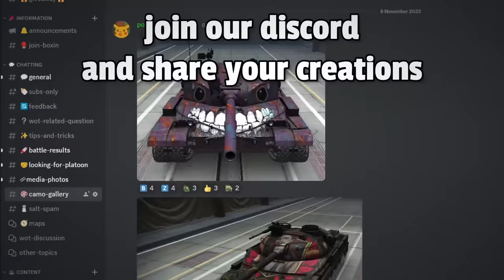I'm getting addicted to T110E3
T110E3 | World of Tanks | WoT

iyouxin, iyouxin wot, iyouxin twitch